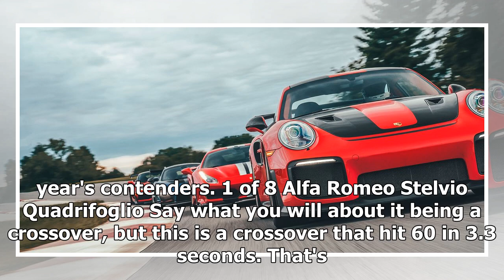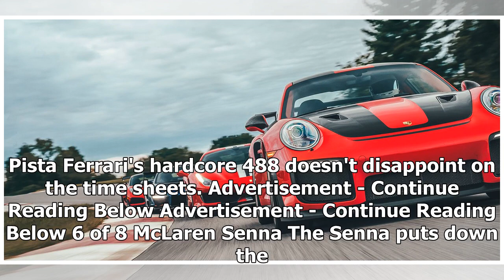Complete Results From Our 2019 Road & Track Performance Car of the Year Testing | k production chan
Complete Results From Our 2019 Road & Track Performance Car of the Year Testing | k production channel
While the winner of PCOTY is a subjective choice, we also do objective testing so you can do some bench racing. By The Road & Track Staff Nov 20, 2018 Richard P...